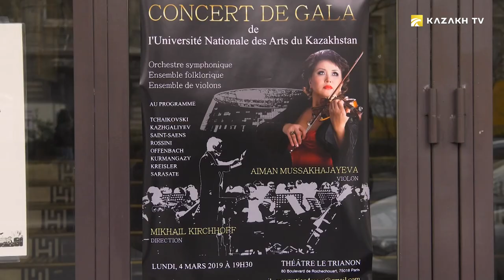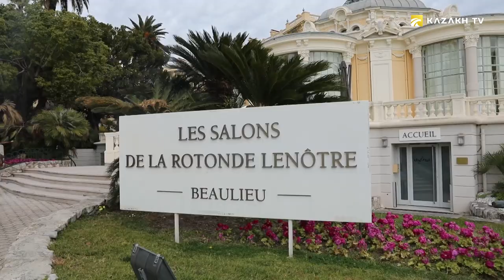Tour of the National University of the Arts Orchestra to France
Art global #7

For more than twenty years, dozens of talented musicians graduated from the Kazakh National University of Arts annually. Then the soloists joined the best creative teams around the world. Under the leadership of world famous violinist  Aiman Musakhadzhayeva, the Eurasian Symphony Orchestra of Kazakh National University of Arts has been presenting Kazakh performing arts at the world’s best venues for many years. The soloists conquered the hearts of the audience with a high level of professionalism, despite its student status. True art has no borders.